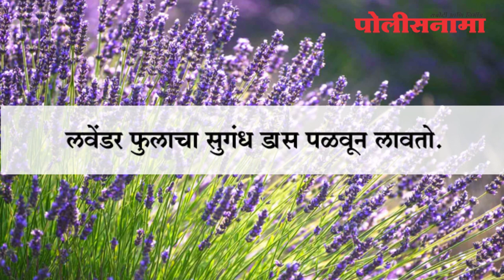डासांना पळवून लावण्यासाठी 'हे' नैसर्गिक घरगुती उपाय ; एकदा करून पहाच...